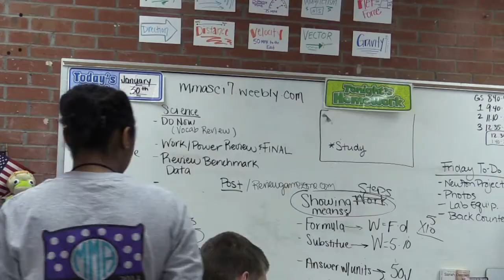What is a MATCH Classroom?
An inside look at the MATCH program.